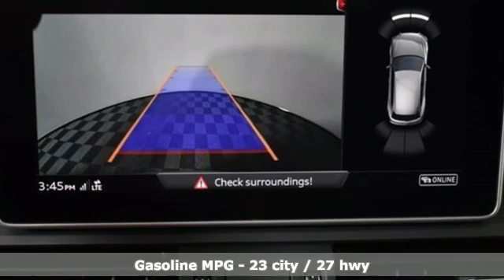New 2018 Audi Q5 Marietta Atlanta, GA U50007 - SOLD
Year: 2018
Make: Audi
Model: Q5
Trim: 2.0T
Engine: 2.0L TFSI
Transmission: 7-Speed Automatic S tronic
Interior: Black
Stock #: U50007
VIN: WA1BNAFY7J2220572
2018 Audi Q5 2.0T quattro Florett Silver Metallic black Leather. 27/23 Highway/City MPGbrbr2016 Audi Dealerrater Dealer of the Year. Additional incentives and offers may apply. Family owned and operated for over 40 years.

Address:
1715 Cobb Parkway South